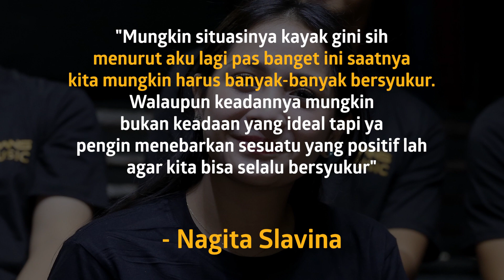Usai Duet dengan Sabyan, Nagita Slavina Remake Lagu Opick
KAPANLAGI.COM - KLovers,
Usai berduet dengan Sabyan dalam single 'Ramadan', Nagita Slavina juga me-remake salah satu lagu Opick.